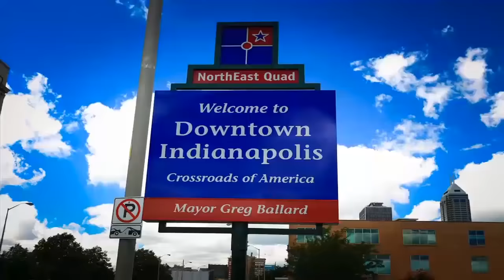Supercross Rewind: 450 Main Event - Indianapolis 2016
Watch this epic race from 2016 as Ryan Dungey and Ken Roczen go back and forth in the 450 Main Event from Lucas Oil Stadium in Indianapolis, Indiana!

Monster Energy® AMA Supercross, an FIM World Championship, is the most competitive and highest-profile off-road motorcycle racing championship on the planet. Over 17 weeks between January through May and a million-dollar All-Star Race, Supercross attracts some of the largest and most impressive crowds inside the most recognizable and prestigious stadiums in North America to race in front of nearly one million live fans and broadcast to millions more worldwide. The track takes all the exciting obstacles of outdoor riding—jumps, turns, and bumps—amplifies them, and puts them in easy view of spectators.

Founded in America and sanctioned by the American Motorcyclist Association (AMA) in 1974, Supercross is currently co-sanctioned by the Federation Internationale de Motocyclisme (FIM), the official global governing body for motorcycle racing, thus making it a formal World Championship.

Monster Energy Supercross is available on TV via NBC Sports and streaming on Peacock in the US. Monster Energy Supercross is available via Supercross Video Pass outside the US.